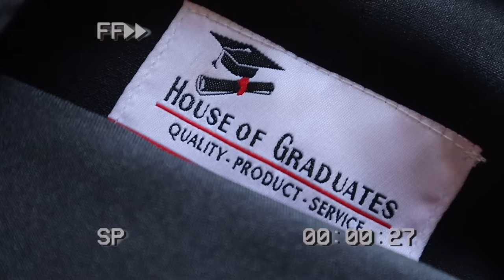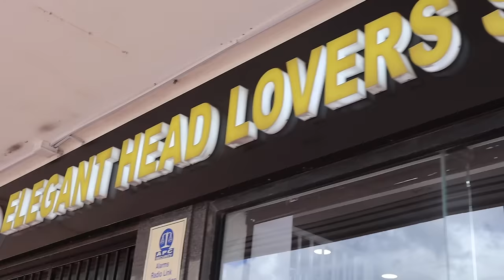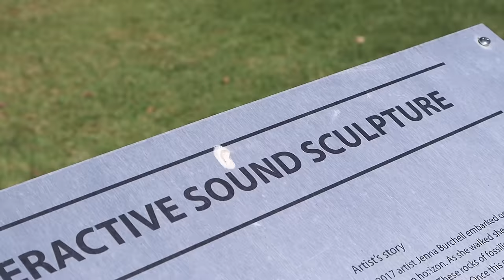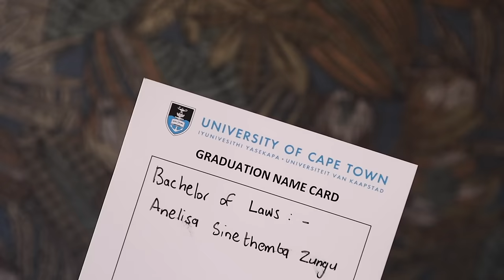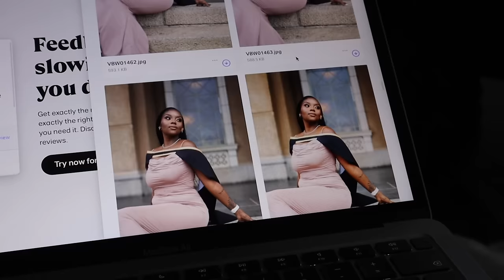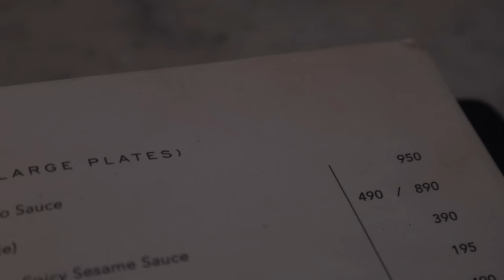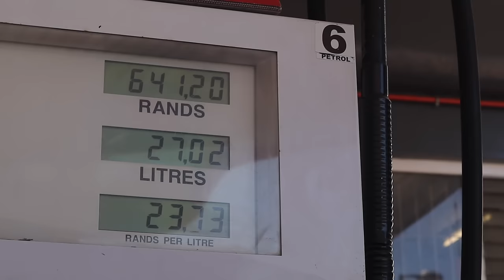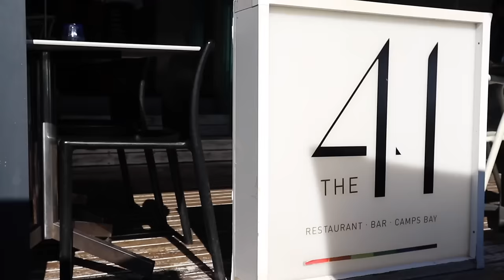MY GRADUATION VLOG 🦋 | graduation, university of cape town | anelisa zungu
6 years, 2 degrees, all in record time y'all 🥹 thank you for your endless support, this channel has genuinely made me a better woman and I cannot thank you guys enough. Goodbye UCT, hello new chapter 😭🫶🏽